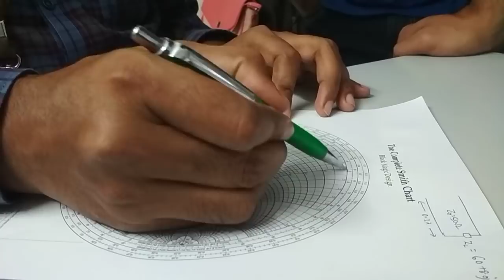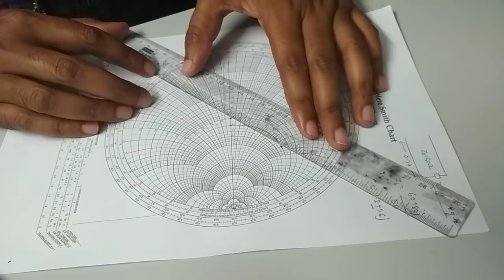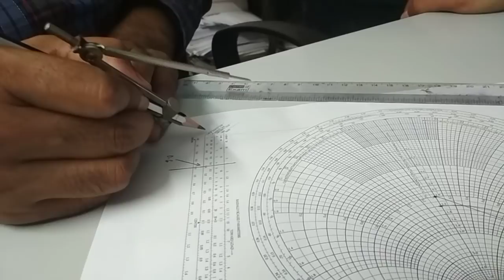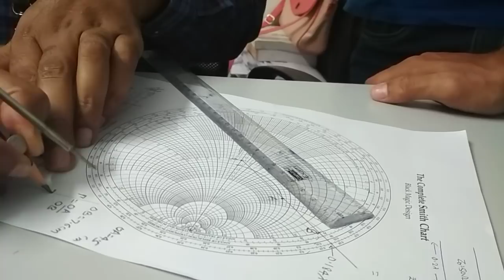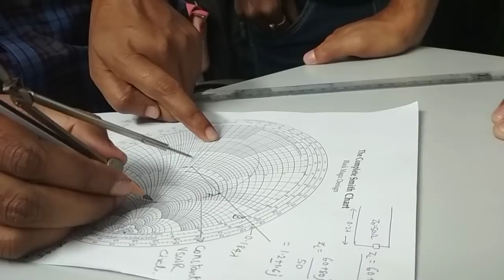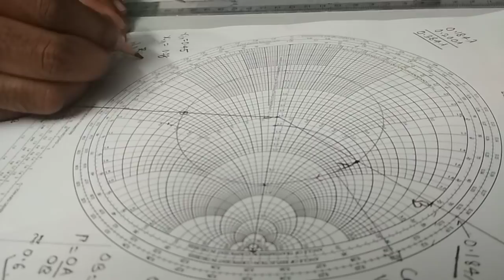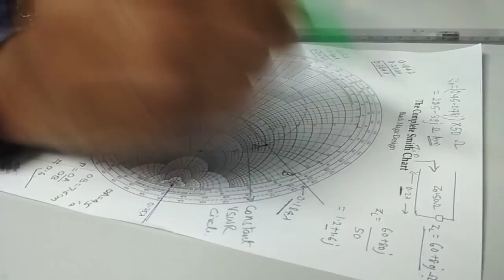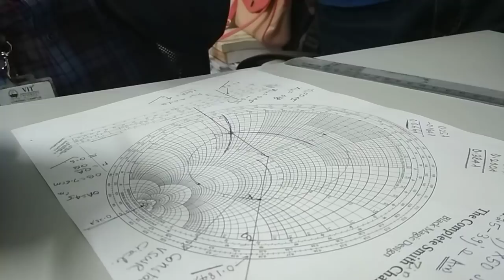Smith Chart solution of Transmission Lines in Hindi by Dr. Niraj Kumar VIT Chennai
Transmission lines solved using Smith chart and various parameters calculated.